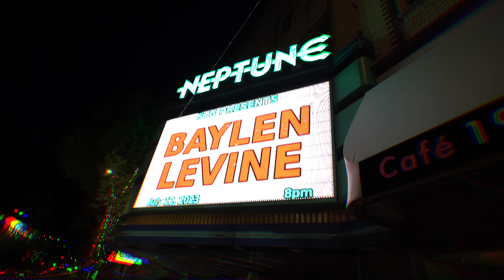Surprising My Friend!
In this video Uncle J and I pull up to Luigi to go visit him at his new job, after that we road trip up to Seattle to visit my best friend Baylen Levine at his Live Show and I surprise him with a very special gift.

My Camera
Wireless Mic I use
Shotgun mic
Affordable Camera
Affordable Mic
Tape for Mic

My Camera
Shotgun mic
Affordable Camera
Affordable Mic
Tape for Mic

I use Adobe Premiere Pro to edit